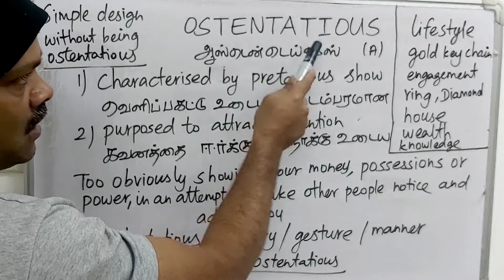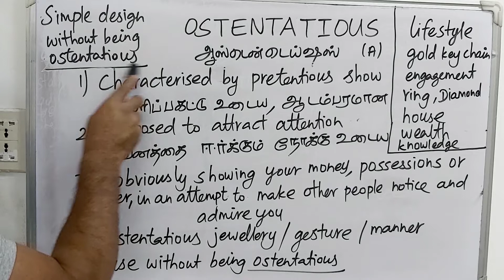OSTENTATIOUS tamil meaning/sasikumar